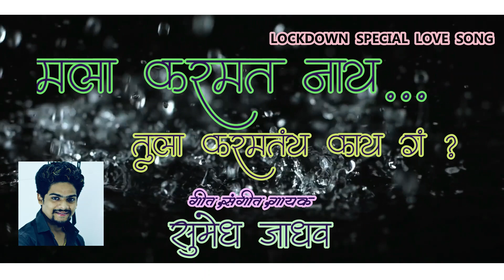Mala karamat naay Tula karamatay kay ga ? | Sumedh Jadhav | Lockdown | Love Song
Mala karamat naay Tula karamatay kay ga ?

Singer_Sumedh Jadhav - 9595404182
Lyrics,Music_Sumedh Jadhav
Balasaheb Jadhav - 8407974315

Sumedh j* Studio - 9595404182 / 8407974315 - Karjat , Taigarh ( 410201 )